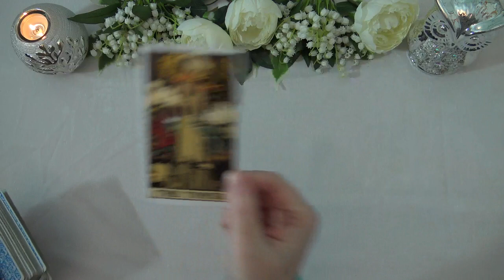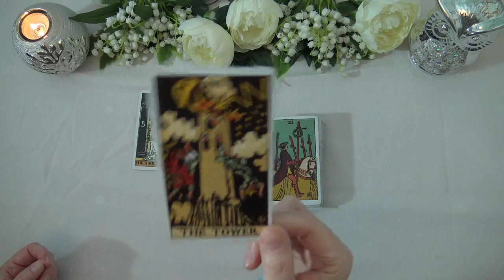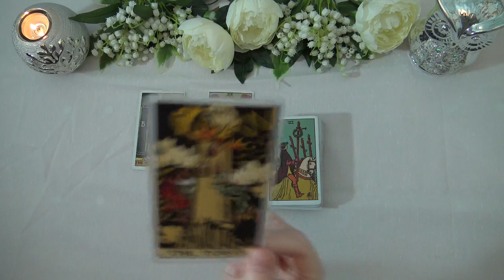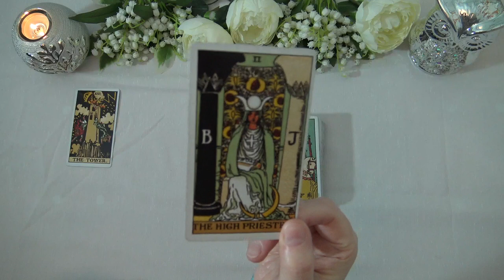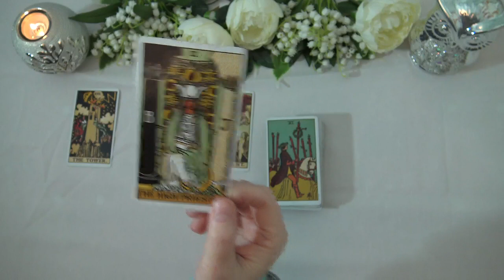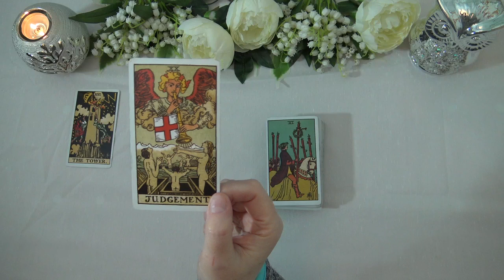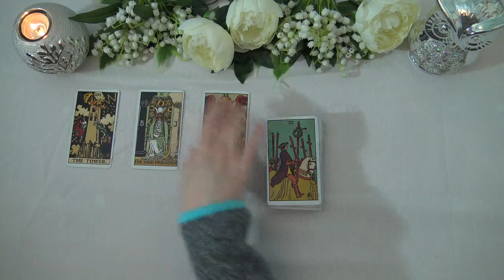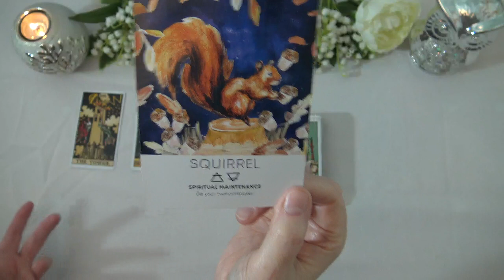LEO WEEKLY TAROT READING "A CALL TO ACTION LEO" December 28th 2020-January 3rd 2021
Andrea xx